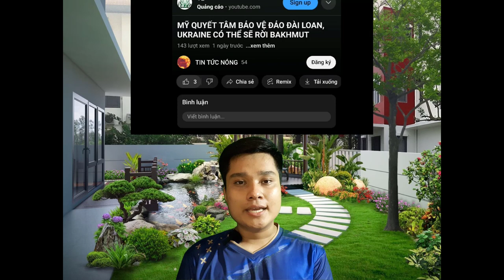Tịch thu tài sản của Nga và cách mà Nga sẽ đáp trả. Vũ khí hạt nhân có thể được đưa đến Hàn Quốc.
Đây là kênh youtube chuyên về các video tin tức nóng trong ngày trên thế giới. Cả nhà ủng hộ kênh bằng cách cho kênh 1 like, chia sẻ, đăng ký và bật chuông thông báo nha. Cảm ơn cả nhà nhiều.